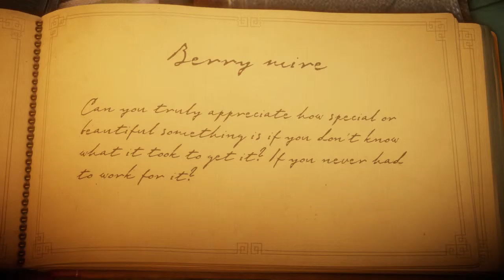Unravel Chapter 3 part 1, The Swamp of Death!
Hello universe! Welcome back to Unravel. I'm sorry for the delay but I hope you enjoy this episode! PART 2 is coming soon enough. Until then. I'll see ya later brotha